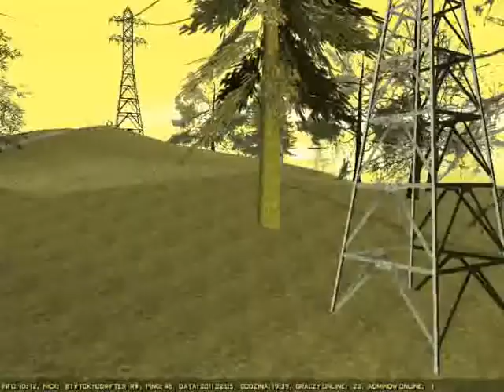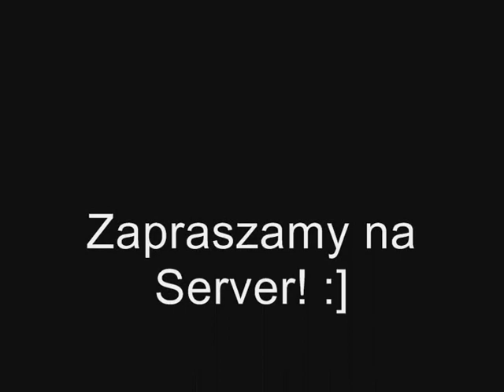SAMP: Eminem - Beautiful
Następny teledysk. Znów cały... :] Mam nadzieję że się spodoba... :D

Wystąpili:
Eminem - [BT]xMICHALx[R] (TiMeK_) - Admin Server'a.
Dziewczyna (ta Beautiful... XD) - MoniA
Kamerzysta - [BT]TokyoDrifter[R]

Zapraszamy na Server! ;]